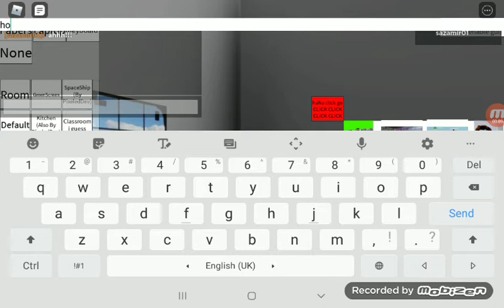4nn1 revenge on bacon man